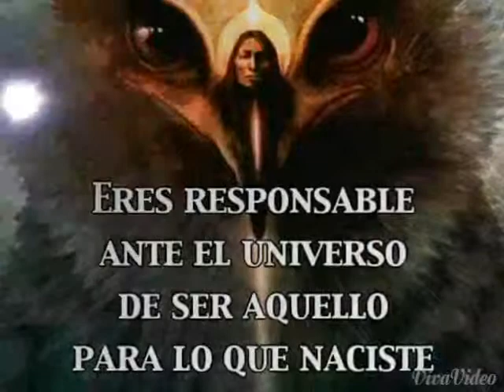Historial garduño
Musica